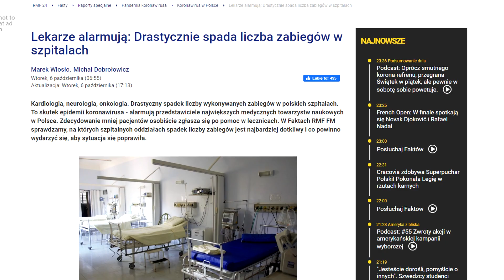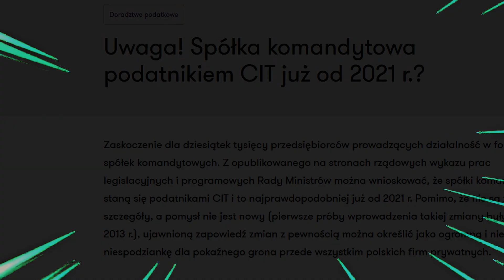Obecna Sytuacja w Polsce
Obecna Sytuacja w Polsce, smutne i prawdziwe :(

On jest w odwrocie! Nie ma się już czego bać! Latem wirusy grypy też są słabsze!
Trzeba pójść na wybory! Tłumnie!!

Nie zarabiam na filmie ,ze względu na muzyczkę :c
Na filmie nie uwzględniłem czerwonych stref ,które też są!

źródła:
onet.pl
pb.pl
rmf